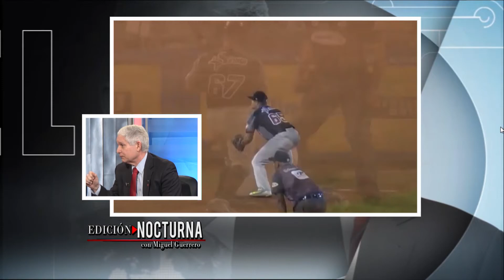En edición Nocturna conversan con los hermanos Puello Herrera sobre el deporte en RD